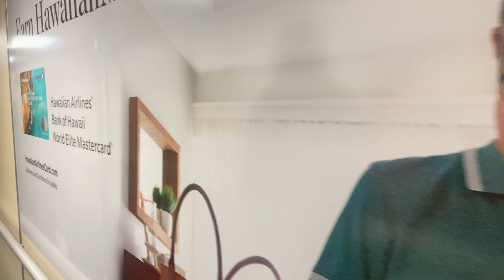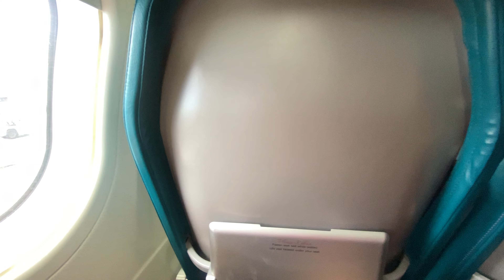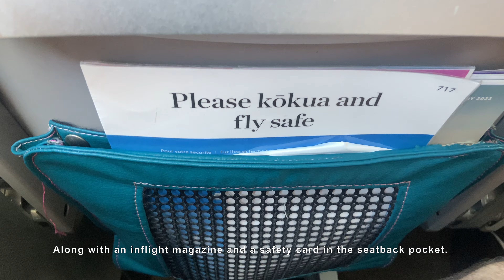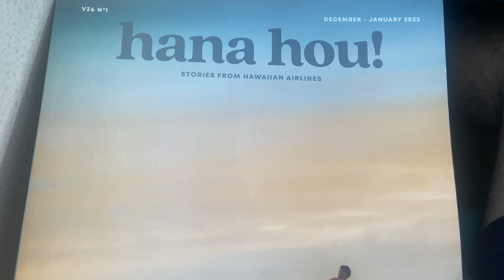TRIP REPORT | Hawaiian Airlines - Boeing 717-200 - Honolulu (HNL) to Kahului (OGG) | Economy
---FLIGHT INFORMATION---
Airline: Hawaiian Airlines
Aircraft: Boeing 717-200
Registration: N477HA
Seat: 12A - Economy
Flight Time: 0 hours 21 minutes
From: Honolulu Daniel K. Inouye International Airport
To: Kahului Airport
Date: December 28, 2022
Ticket Price: $39 USD